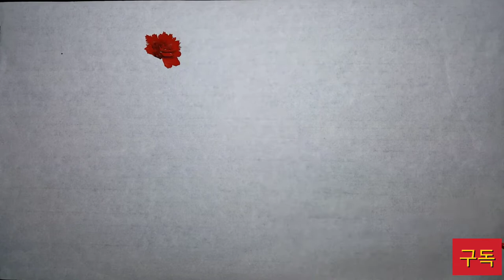행복한어버이날 되세요ㅣ❤❤❤